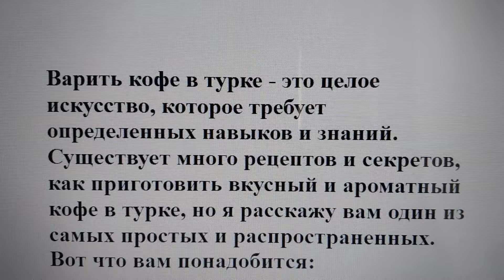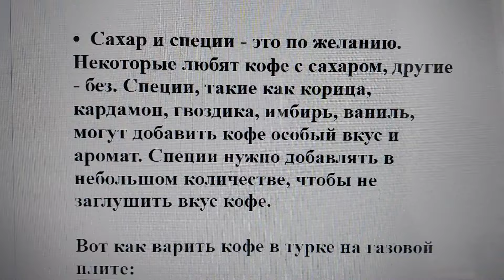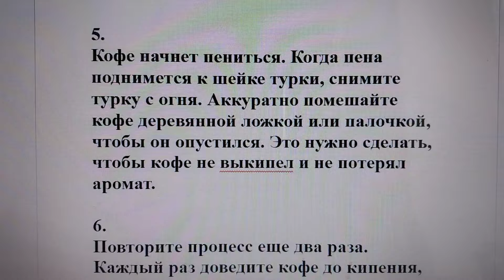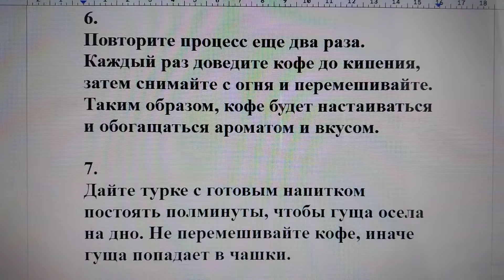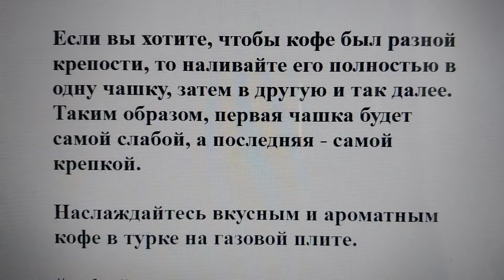Кофе в турке: как правильно приготовить напиток богов на газовой плите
Варить кофе в турке - это целое искусство, которое требует определенных навыков и знаний. Существует много рецептов и секретов, как приготовить вкусный и ароматный кофе в турке, но я расскажу вам один из самых простых и распространенных. Вот что вам понадобится:

•  Турка (джезва) - это специальная ёмкость для варки кофе, обычно изготовленная из металла или керамики. Выбирайте турку по размеру, в зависимости от того, сколько чашек кофе вы хотите приготовить. Обычно одна порция кофе равна 50-70 мл воды.

•  Кофе - лучше всего использовать натуральный молотый кофе из арабики средней или светлой обжарки. Кофе должен быть свежим и храниться в герметичной упаковке. Помол кофе должен быть мелким, но не слишком пыльным. Обычно на одну порцию кофе берут одну чайную ложку с горкой кофе.

•  Вода - вода должна быть чистой, без посторонних запахов и примесей. Лучше всего использовать фильтрованную или бутилированную воду. Вода должна быть холодной или комнатной температуры, но не горячей. Горячая вода ухудшает вкус и аромат кофе.

•  Сахар и специи - это по желанию. Некоторые любят кофе с сахаром, другие - без. Специи, такие как корица, кардамон, гвоздика, имбирь, ваниль, могут добавить кофе особый вкус и аромат. Специи нужно добавлять в небольшом количестве, чтобы не заглушить вкус кофе.

Вот как варить кофе в турке на газовой плите:

1.
Прогрейте турку на среднем огне, чтобы она нагрелась, но не перегрелась. Не допускайте, чтобы турка стала горячей, иначе кофе может пригореть.

2.
Положите в турку молотый кофе, сахар и специи по вкусу. Не перемешивайте их, а просто разровняйте по дну турки.

3.
Тонкой струйкой аккуратно влейте воду в турку, чтобы не смыть кофе с дна. Налейте воды до того места, где начинает сужаться горлышко турки. Не заливайте водой весь объем турки, иначе кофе может вылиться при кипении.

4.
Поставьте турку на маленький огонь газовой плиты. Следите, чтобы огонь охватывал только дно турки, а не бока. Не закрывайте турку крышкой, иначе кофе может выкипеть.

5.
Кофе начнет пениться. Когда пена поднимется к шейке турки, снимите турку с огня. Аккуратно помешайте кофе деревянной ложкой или палочкой, чтобы он опустился. Это нужно сделать, чтобы кофе не выкипел и не потерял аромат.

6.
Повторите процесс еще два раза. Каждый раз доведите кофе до кипения, затем снимайте с огня и перемешивайте. Таким образом, кофе будет настаиваться и обогащаться ароматом и вкусом.

7.
Дайте турке с готовым напитком постоять полминуты, чтобы гуща осела на дно. Не перемешивайте кофе, иначе гуща попадает в чашки.

8.
Налейте кофе в подогретые чашки. При этом старайтесь не нарушать целостность пены, которая должна остаться на поверхности кофе. Если вы хотите, чтобы кофе был одинаковой крепости во всех чашках, то наливайте его по чуть-чуть в каждую чашку по очереди.

Если вы хотите, чтобы кофе был разной крепости, то наливайте его полностью в одну чашку, затем в другую и так далее. Таким образом, первая чашка будет самой слабой, а последняя - самой крепкой.

Наслаждайтесь вкусным и ароматным кофе в турке на газовой плите.